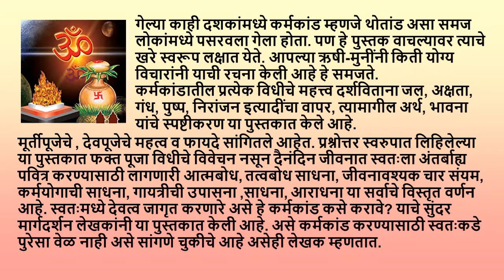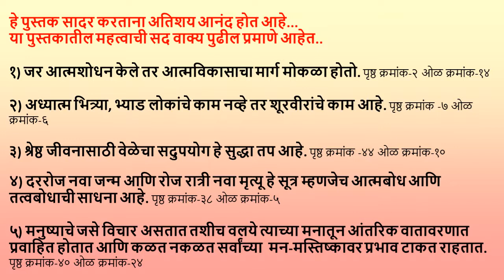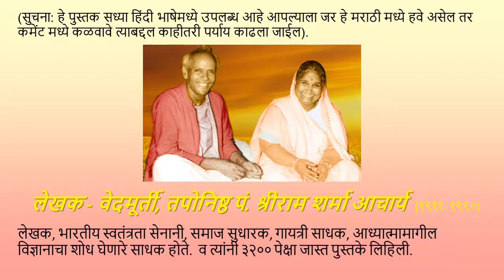कर्मकांड क्यूँ और कैसे पुस्तक परिचय मराठी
लेखक - वेदमूर्ती, तपोनिष्ठ पं. श्रीराम शर्मा आचार्य
(१९११- १९९०)
लेखक, भारतीय स्वतंत्रता सेनानी, समाज सुधारक, गायत्री साधक, आध्यात्मामागील विज्ञानाचा शोध घेणारे साधक होते.  व त्यांनी ३२०० पेक्षा जास्त पुस्तके लिहिली.

४० मिनिटे पुस्तकाचे नियमित वाचन सत्र
मराठी  क्रांतीधर्मी पुस्तकाचा स्वाध्याय
दैनिक पुस्तक वाचन सत्र
Meeting ID: 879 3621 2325
Passcode: b3cRvM
*पुस्तकाच्या हार्ड कॉपीसाठी